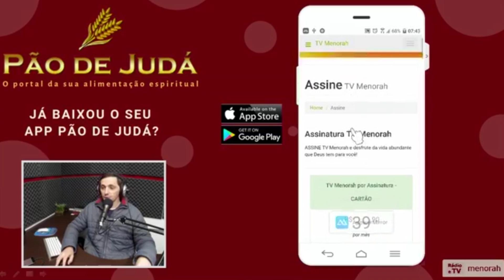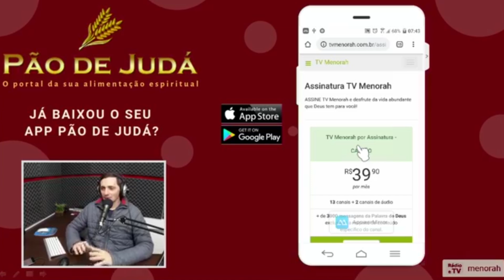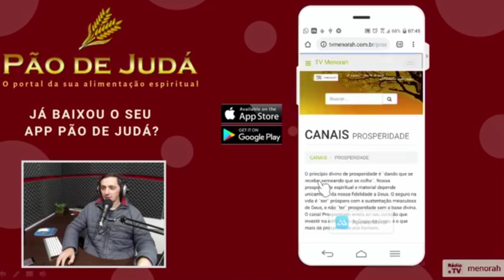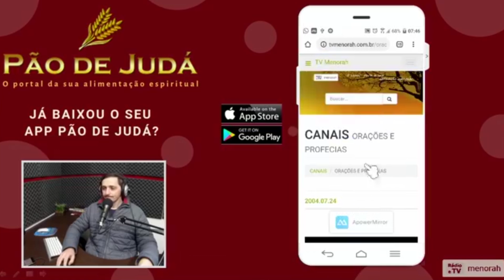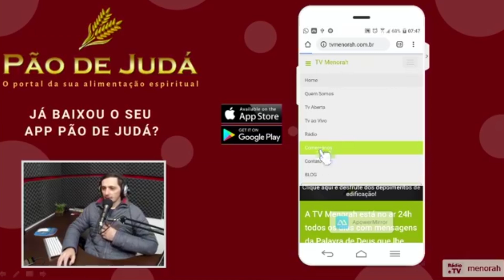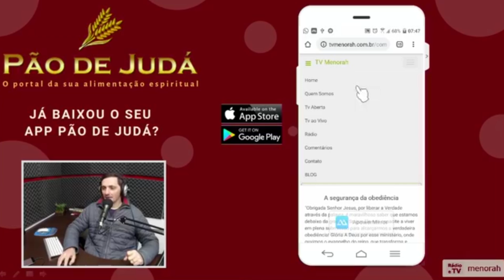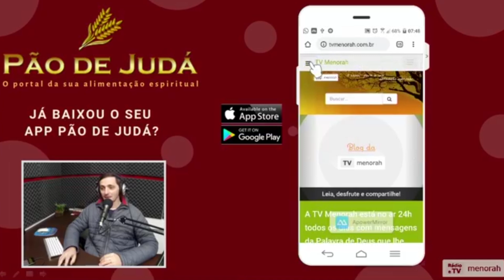PÃO DE JUDÁ - Como acessar a TV Menorah por assinatura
Você já acessou a TV Menorah por assinatura? Sim, isso mesmo! É possível assinar a TV Menorah para ter acesso a conteúdo exclusivo: canais de vídeo e de áudio com milhares de mensagens da Palavra de Deus para nossa edificação espiritual.

Neste tutorial, aprenderemos passo a passo para acessar, assinar e navegar na TV Menorah por assinatura. Aprenda o caminho para os pastos verdejantes! Alimente-se da Verdade e desfrute da liberdade que há em Cristo Jesus.